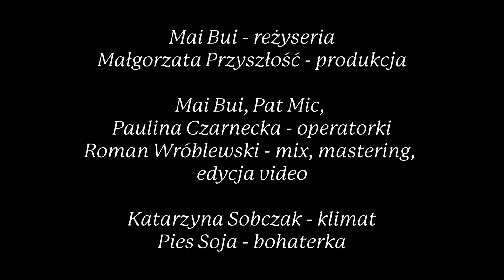Nów - Woda Lasy - live z lasu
Nagranie: Tartak Brzózki
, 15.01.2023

Małgorzata Przyszłość - kompozycja, wokal, słowa
Roman Wróblewski - kompozycja, klawisze, elektronika, chórki

Mai Bui - reżyseria
Małgorzata Przyszłość - produkcja

Mai Bui, Paulina Czarnecka, Pat Mic - operatorki

Roman Wróblewski - mix, mastering,
edycja video

Katarzyna Sobczak - klimat

Woda lasy

Wojna o życie
już trwa
Leśne dzieci
Obojętność granic
na śmierć
Za granicą, za lasem, tu

Cały dzień jest dzień
nie ma nocy
Jak na północy
a może wszędzie
Zakończenie za zakrętem
Parę lat

Woda lasy,
owady i my
znikniemy

Woda, lasy
zwierzęta i my
znikniemy